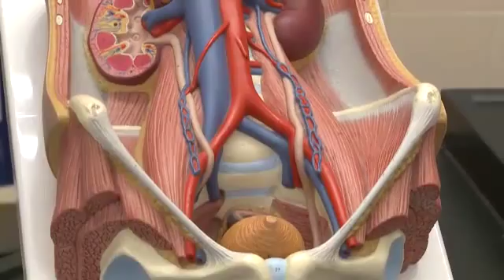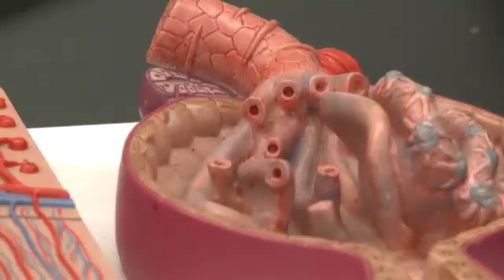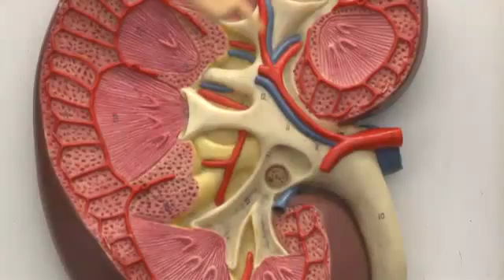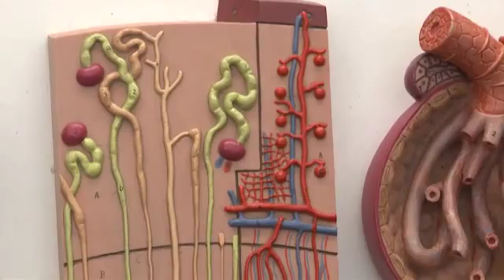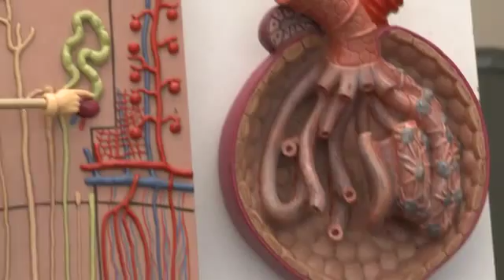Urinary System Models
This video covers some of our urinary system models